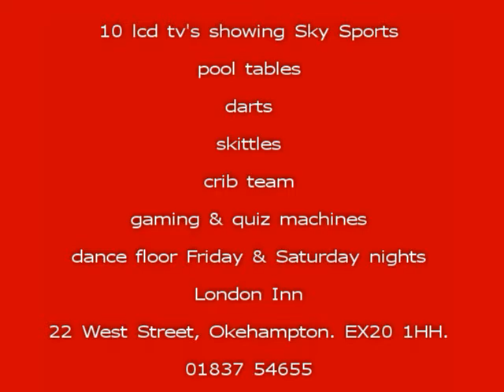London Inn sports bar, Okehampton.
The liveliest pub in Okehampton!